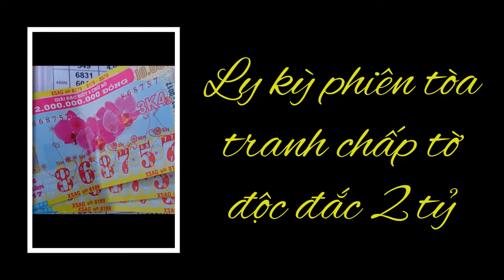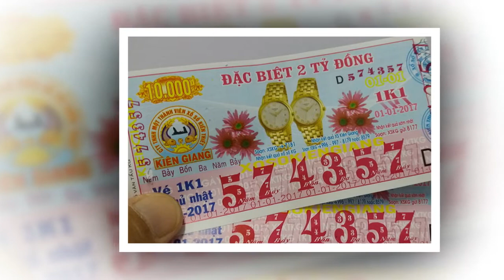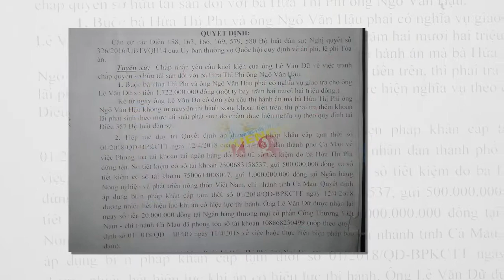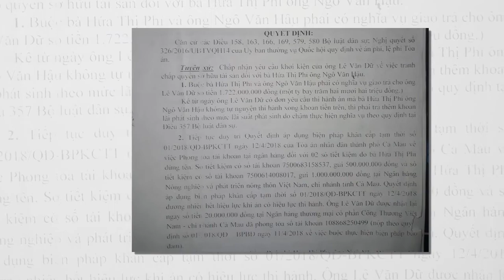Ly kỳ phiên tòa tranh chấp tờ độc đắc 2 tỷ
Qua xác minh ban đầu cho thấy tờ vé số thuộc sở hữu của ông Dữ và vụ việc có dấu hiệu phạm tội Lừa đảo chiếm đoạt tài sản.